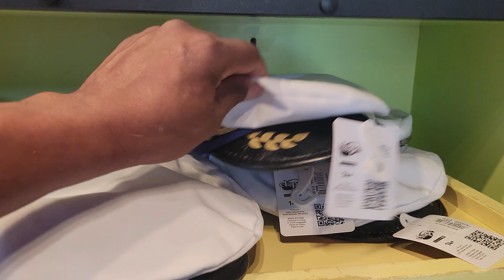Universal Studios Adventure em Orlando Flórida com a Família na semana do Natal 2023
Nesse vídeo nós vamos visitar o parque Universal Studios em Orlando Flórida na semana do natal, estamos de férias e super animados para criar momentos bons e compartilhar um pouco aqui no canal com voces.

Você é muito bem vindo (a) aqui!!

O seu like é muito importante pra mim, com ele o algoritmo do youtube vai recomendar os meus vídeos para mais pessoas, e com isso nós vamos ajudar muito mais brasileiros a realizar o sonho de vir para os Estados Unidos.  Obrigado

Seja muito bem vindo e tenha um ótimo vídeo!!